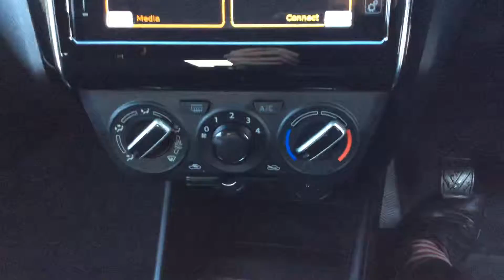Check out our new in stock Suzuki Swift SZT, Available Now!!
Video presentation of our new in stock Suzuki Swift SZT, available on interest free credit. From 0 deposit. Up to 5 years guarantee. For more information or to arrange a test drive please call Brandon on 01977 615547.